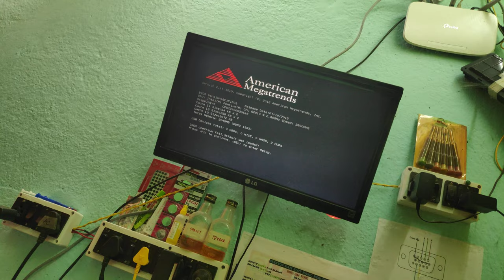FOXCONN H61MX NO POWER SOLUTION | H61MX NO POWER PROBLEM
FOXCONN H61MX NO POWER SOLUTION